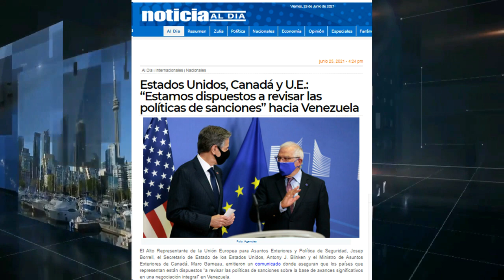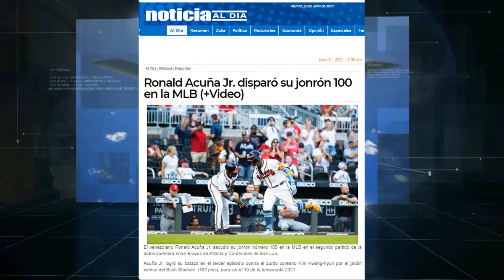RESUMEN SEMANAL NAD - Cuarta Semana de Junio 2021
El equipo de Noticia al Día ha preparado para sus lectores y seguidores «El Resumen Semanal NAD» nuestra cápsula informativa donde les presentamos los titulares más impactantes desde el 20/06/2021 al 26/06/2021.